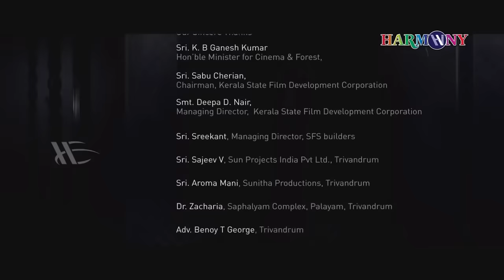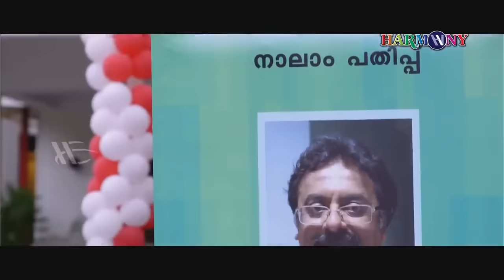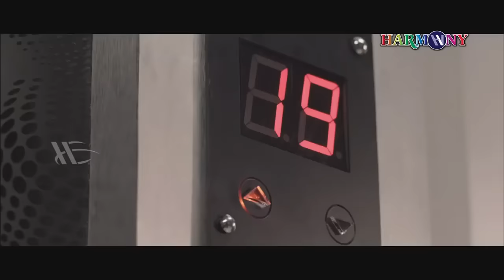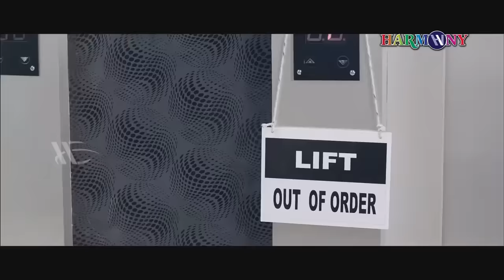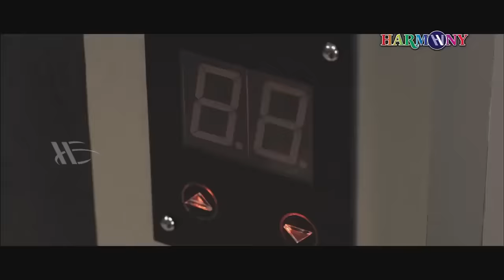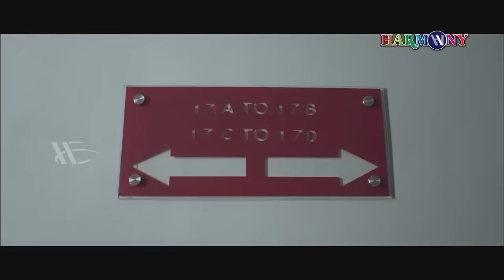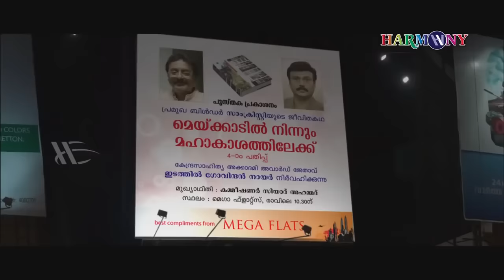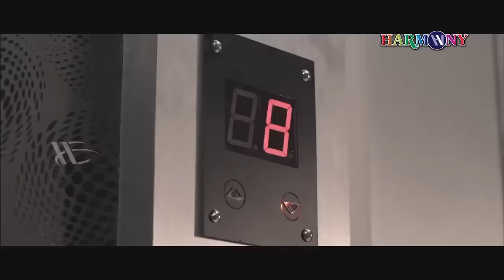Up & Down Mukalil Oralundu | Malayalam Full Movie | Indrajith | Meghana Raj | Remya Nambeesan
Up & Down: Mukalil Oralundu is a 2013 Malayalam psychological thriller film directed by T. K. Rajeev Kumar. It is very loosely based on the 2011 Hollywood film Elevator. The story unfolds in a lift where nine people get stuck. Indrajith, Prathap Pothen, K. B. Ganesh Kumar, Rejith Menon, Baiju, Nandhu, Remya Nambeesan, Sruthi Menon, and master Devaraman play the nine characters who got trapped inside the lift. Meghana Raj, Vijayakumar, Jaikrishnan, Kochu Preman are the other important cast. The film is produced by V. Balachandran, R. Karunamurthi and Latha Kurien Rajeev under the banner of Blue Mermaid Picture Company. The script is penned by Sunny Joseph and Manuel George and camera is cranked by Jomon Thomas.

Produced by V. Balachandran, R. Karunamoorthy, Latha Kurien Rajeev
Screenplay by Sunny Joseph, Manuel George, Indugopan
Story by T. K. Rajeev Kumar
Starring : Indrajith, Meghana Raj, Prathap Pothen, Remya Nambeesan
Cinematography : Jomon T. Thomas
Edited by B. Ajithkumar
Production Company : Blue Mermaid Picture Company

|| ANTI-PIRACY WARNING ||